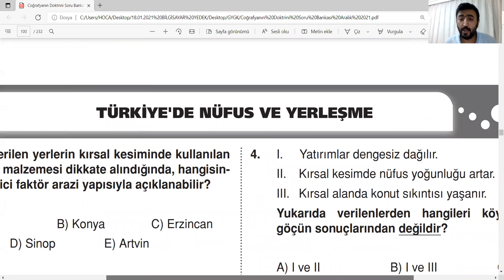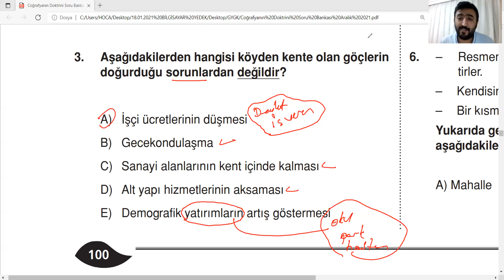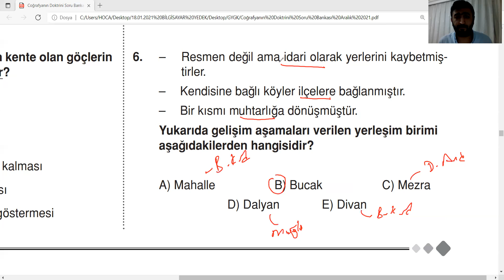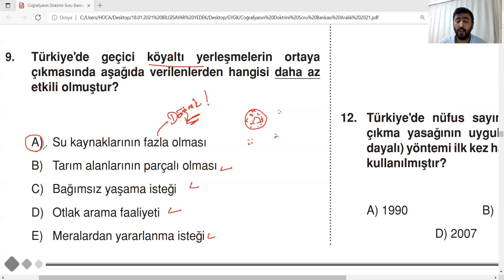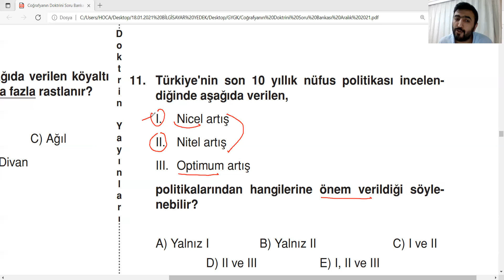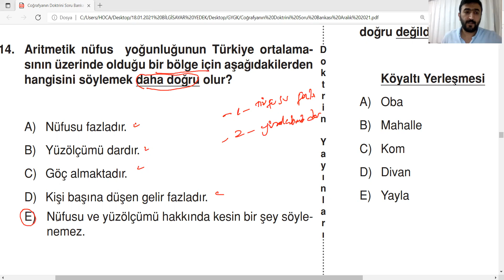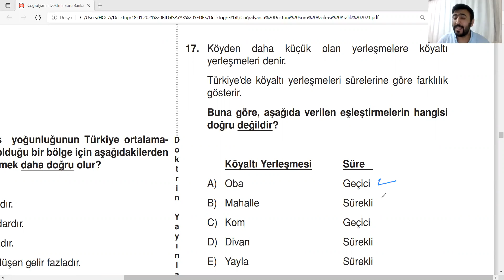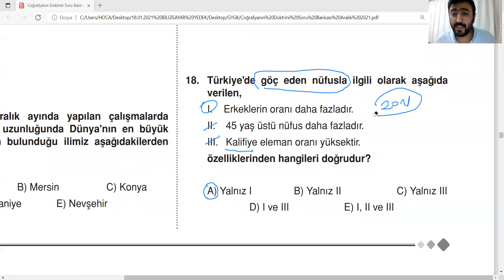Türkiye'de Nüfus ve Yerleşme Test 3 Çözümü 🎯 🌦️ 🌏 ( Coğrafyanın Doktrini Soru Bankası )